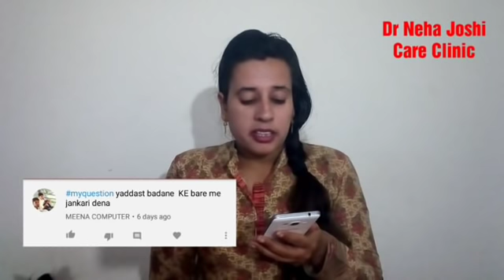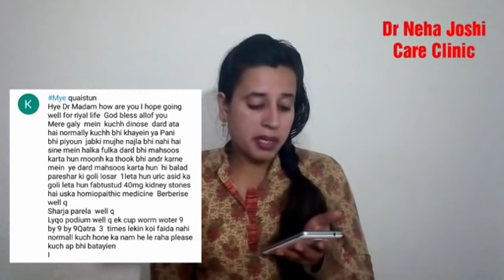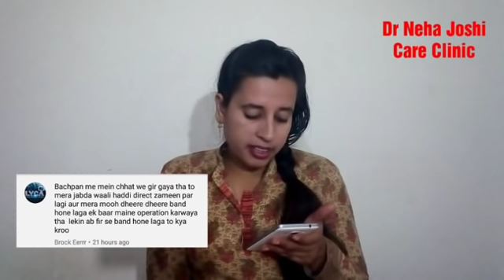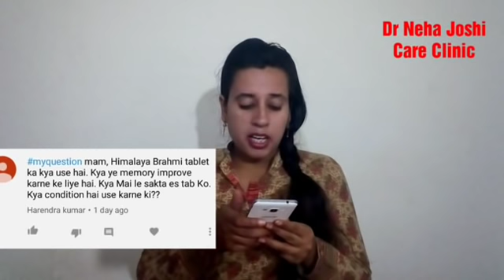Random Questions | कुछ महत्वपूर्ण प्रश्नो का उत्तर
✅Charges :
Phone Consultation
(टेलीफोन पर बात करने के लिए) : 1,100₹

Note 🔴
1, सभी पेमेंट एक बार की कंसल्टेशन के लिए है मतलब एक बार पे करने के बाद आप डॉक्टर ने यहां से यानी मुझे एक बार फोन पर बात कर सकते हैं फोन की ड्यूरेशन 15 मिनट से लेकर 30 मिनट तक मैक्सिमम होगी इससे ज्यादा फोन पर बात नहीं की जाएगी

2. फोन consultation की ड्यूरेशन 15 मिनट से लेकर 30 मिनट तक मैक्सिमम होगी इससे ज्यादा फोन पर बात नहीं की जाएगी

how to score good marks,how to increase memory,how to learn faster,how to improve concentration power for students,how to impove focus,how to get good marks,how to increase brain power,best brain exercise,best food for brain,study motivation,study motivation for students,mental tricks,how to increase mental capability,how to sharpen memory,best memory exercise,best memory and concentration diet

    Get Treatment through Website Now